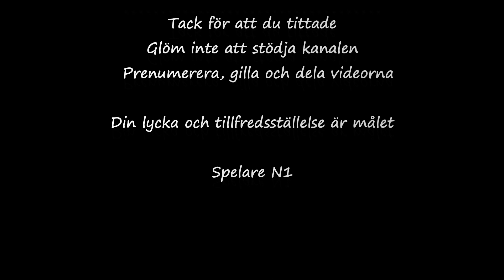"Spear Hero: War of the Spears" Part 15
"Embark on an epic adventure as the Spear Hero, where your destiny is intertwined with a world on the brink of chaos. Harness the power of your legendary spear and lead your allies to battle against formidable foes and ancient evils. Explore breathtaking realms, uncover hidden mysteries, and shape the fate of a richly detailed universe. Will you rise as the hero of legends, defending your realm, or will darkness prevail? Your journey begins now, in a realm where valor and honor hold the key to triumph."

Like - Share the video with your friends.

Note:
1- Be careful that the sound in the video is suitable so as not to hurt your ears.
2- There is a large amount of content on the channel that is not suitable for children. Please do not watch this type of video with your children, for their safety.

  We hope that you will always be with us.